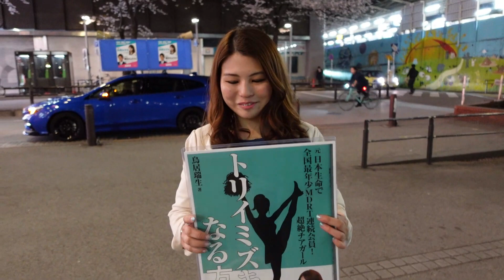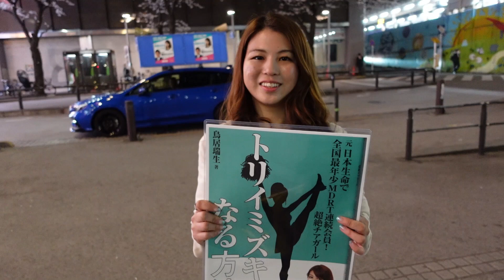政界のファッションリーダー稲田朋美さんとコラボ後の超絶チアリーダー鳥居みずきさんにインタビューした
2023年3月27日　中野駅北口　稲田朋美衆議院議員応援演説後インタビュー

鳥居みずきを知る一冊『トリイミズキになる方法』はAmazonで絶賛発売中
元スピードの今井絵理子さんは中学の先輩にあたる　同じく政治の世界へ